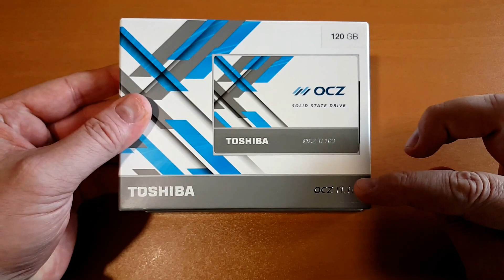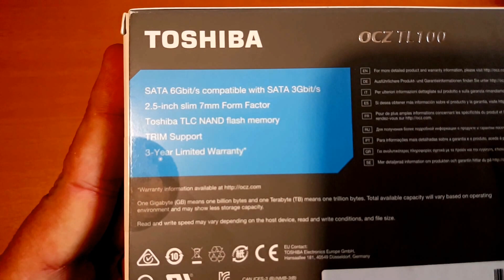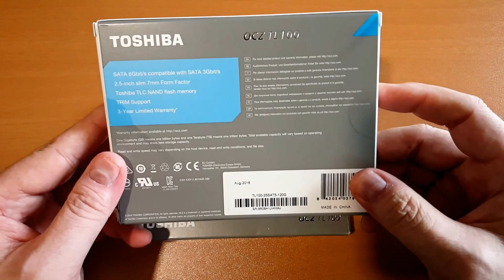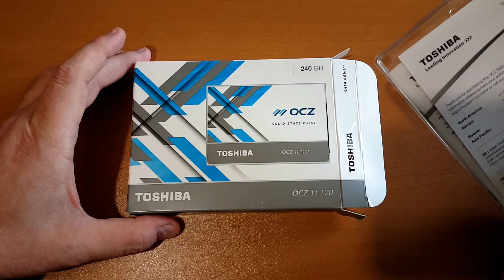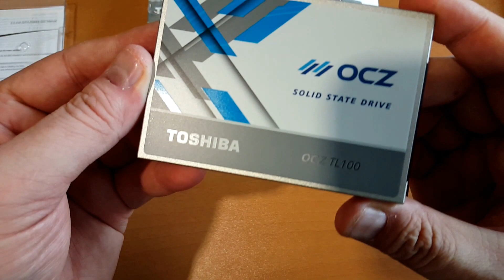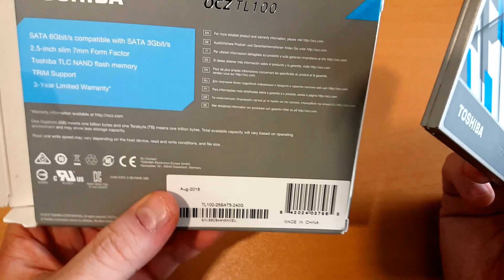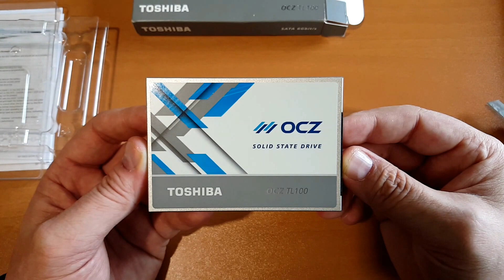Unbox y Detalles del SSD Toshiba OCZ TL100 240GB (ENG subs)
Unbox y Detalles del SSD Toshiba OCZ TL100 240GB Sata III con NandFlash TLC

Hardware, Overclocking, Gaming, Water Cooling y Nuevas Tecnologías